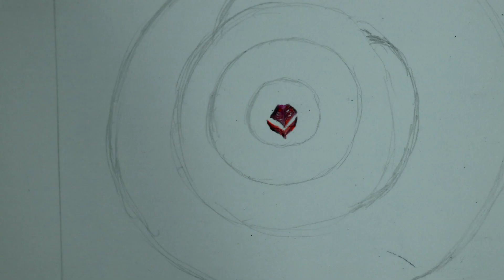Mini Drawing of Runescape's (@runescape) Elder God Ful - Progress Timelapse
This is a mini drawing of the Elder God Ful from Runescape as part of my progress drawing towards drawing all the Elder Gods on one sheet of paper.

Materials:
Strathmore Bristol 500 series (14" x 17")
Artist's Loft Graphite Pencils
6" Metal Ruler
24" Alumicutter Ruler
Caran d'ache luminance colored pencils
Prismacolor Penils
Factis BM2 Eraser
Staedtler Mars Plastic Eraser
Huhu Battery Operated Eraser
Faber Castell Sharpener